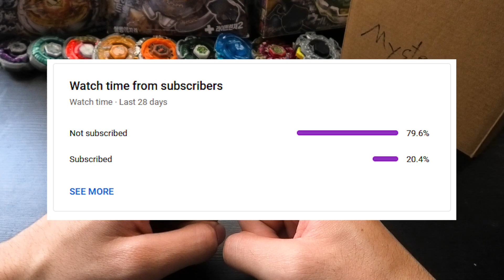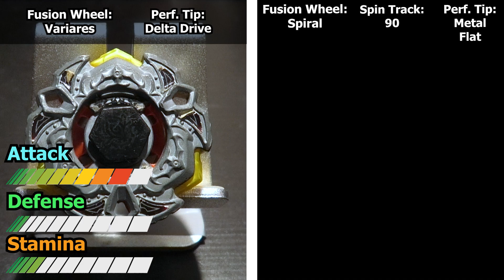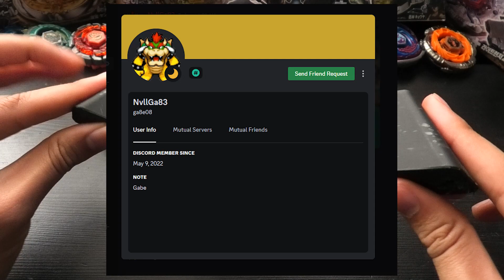What If Beyblade Stadiums Could Evolve!? | Beyblade Evolutions & Battles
This new stadium is FANTASTIC I can't wait to film more videos with it!

Make sure to comment your thoughts on the new stadium!

More Personal Socials  | | |
                                         VVV

Intro: (0:00)
Flash Sagittario Vs Hades Aries: (1:46)
Variares Vs Spiral Capricorn (5:46)
Meteo Assault Vs Fang Leone (9:18)
Outro: (13:47)